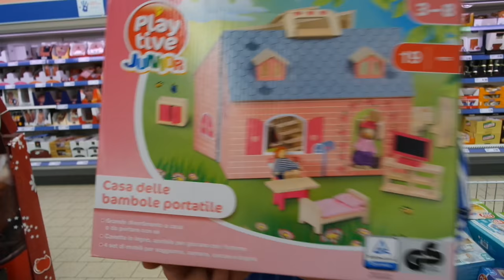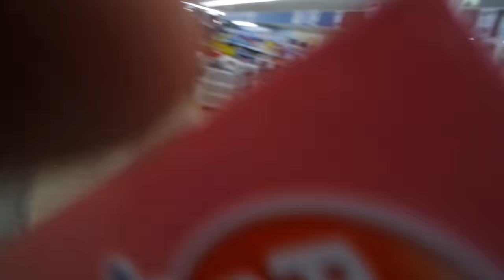MENUDO CABREO + HAUL!! VLOGMAS #3 (02/12/15)